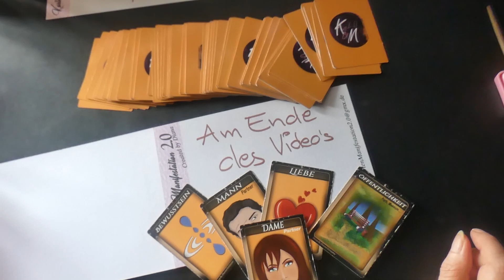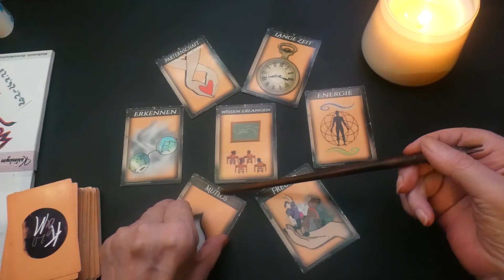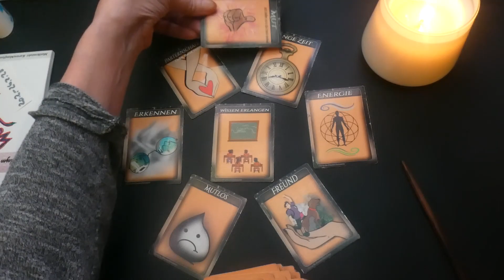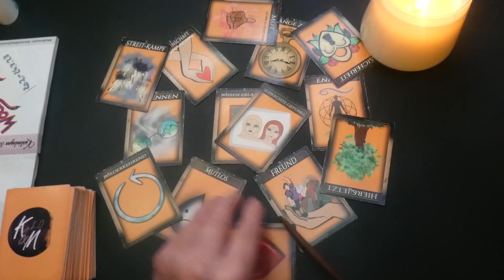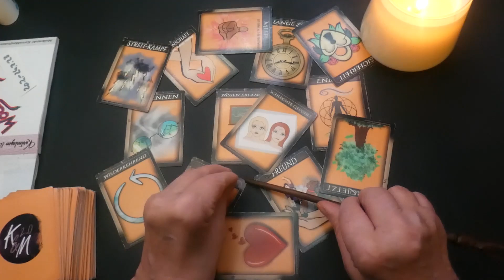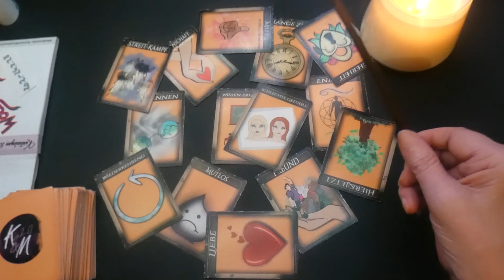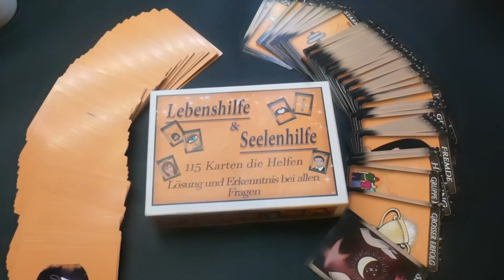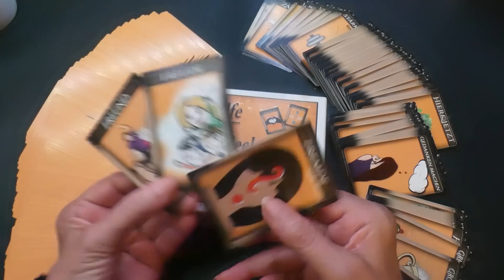Wochenenergie 20.02..23 – 26.02.23 Worauf ist dein Leben aufgebaut?Wochenorakel #.